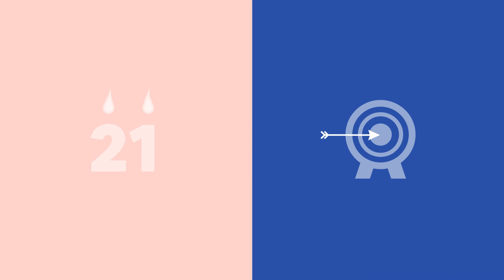Haz Voluntariado Scout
Queremos construir un mundo mejor y para eso necesitamos contar con personas dispuestas a dedicar parte de su tiempo libre a la educación no formal de infancia, adolescencia y juventud. ¡Buscamos voluntarias y voluntarios!